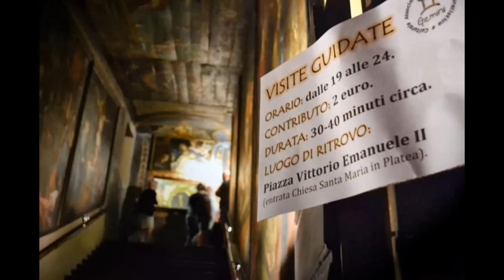UN PANINO DI CULTURA - Campli - 42a Sagra della Porchetta Italica 17-18-19-20 Agosto 2013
UN PANINO DI CULTURA -  Campli - 42a Sagra della Porchetta Italica 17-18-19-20 Agosto 2013. Associazione Gemini di Campli